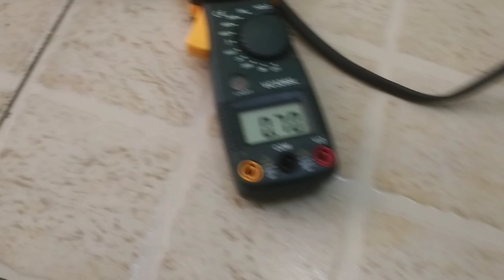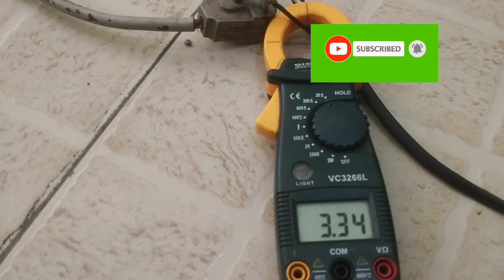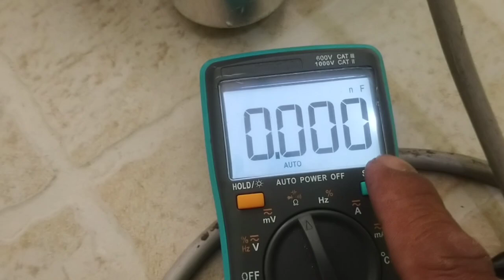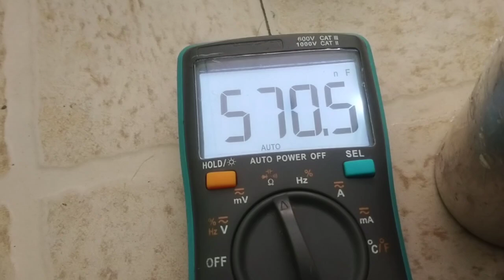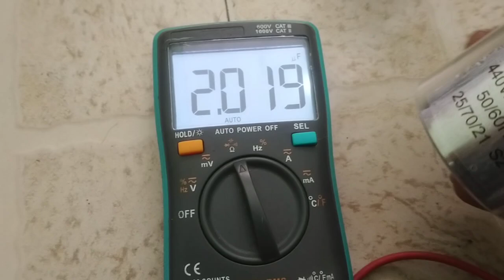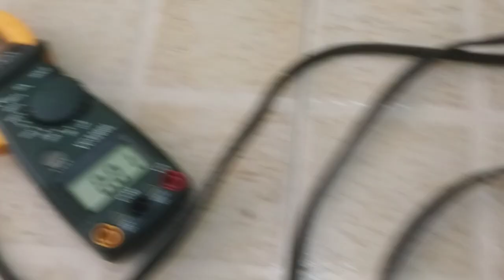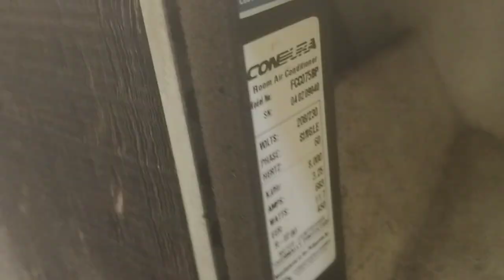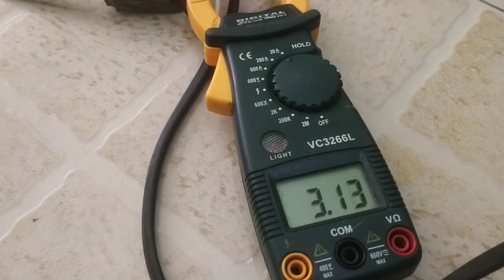aircon mo Walang lamig at umuugong lang...panoorin mo ito .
Hindi naba lumalamig Ang aircon mo...watch this video..